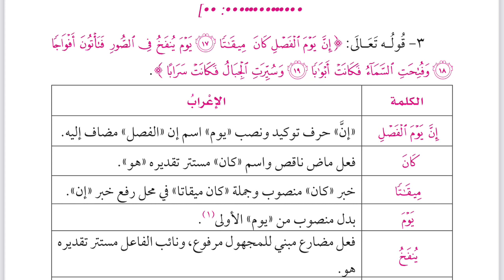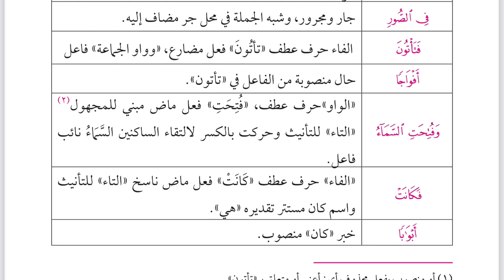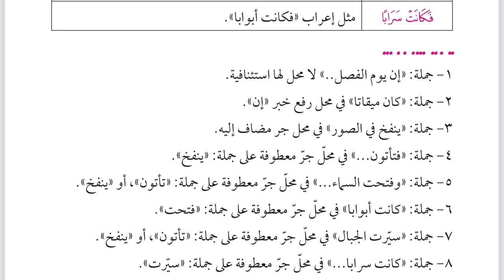ஜுஸ்உ அம்ம இலக்கணப்படுத்தல் (இஃராப்) | ஸூரா அந்நபஉ - 03 | Mujahid Ibnu Razeen | 21st Sep 2020